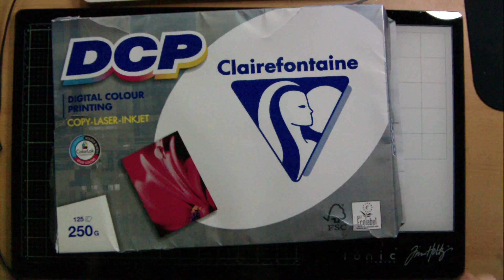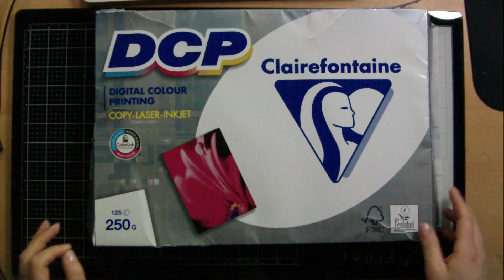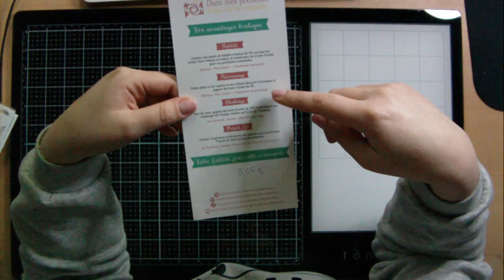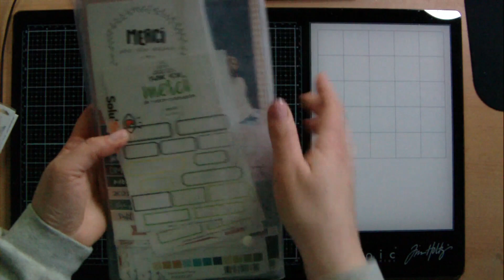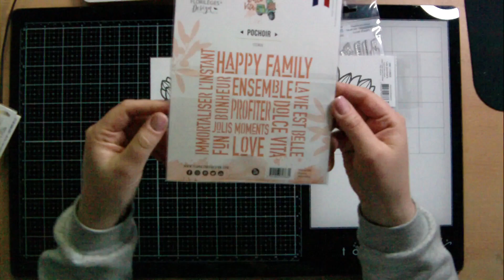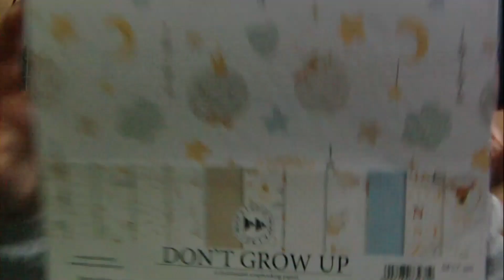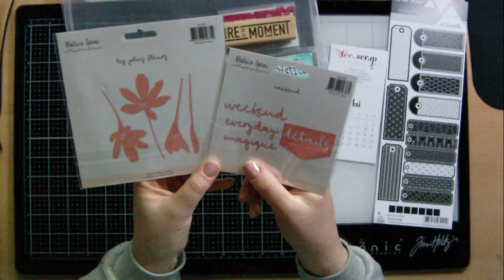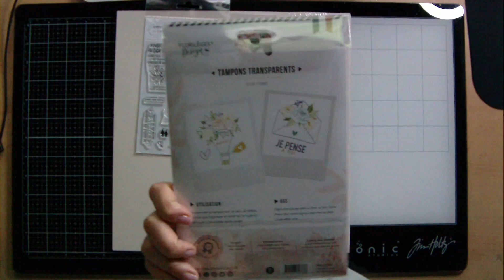Haul mois de Mai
aujourd'hui je vous retrouve avec quelques un de mes derniers achats